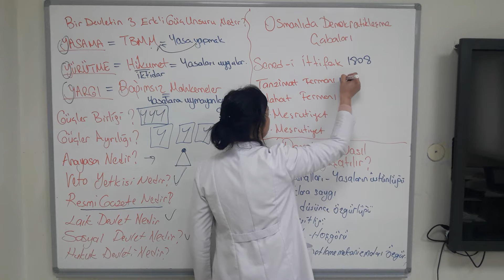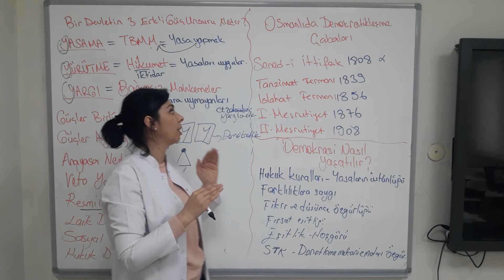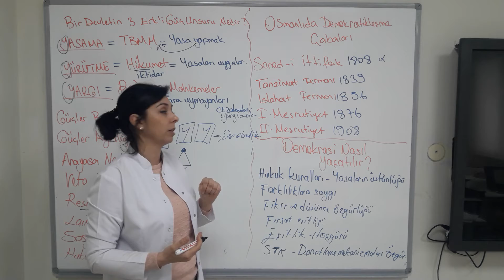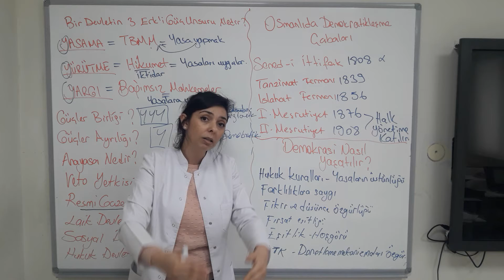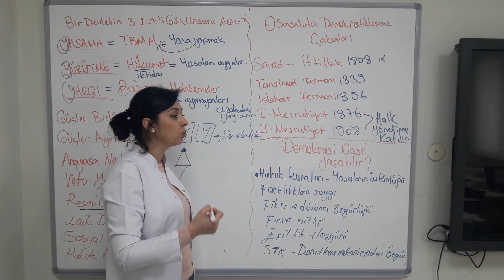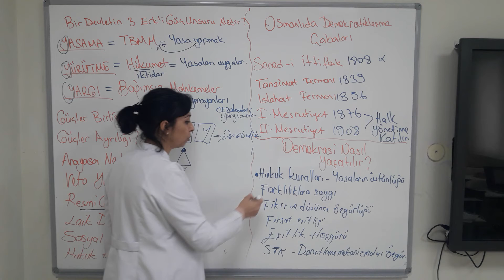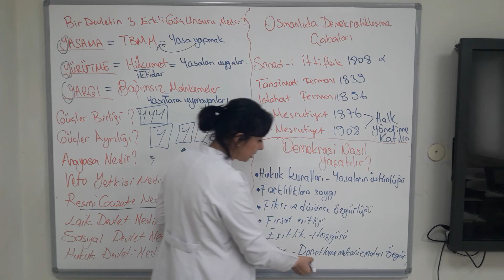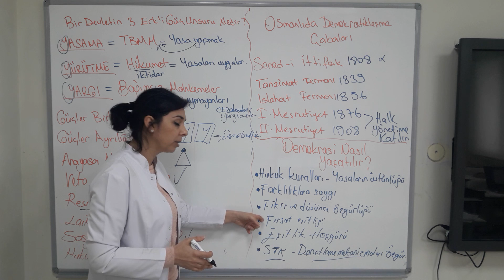6.SINIF SOSYAL BİLGİLER 6.HAFTA 1.DERS ''OSMANLI DEVLETİ DEMOKRATİKLESME HAREKETLERİ'' KONUSU